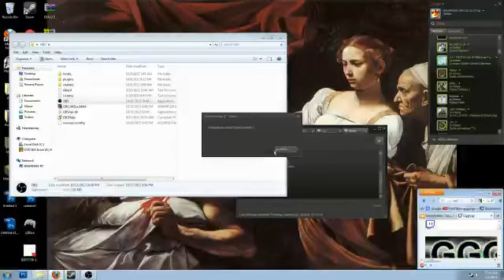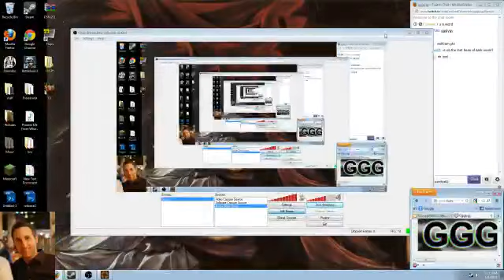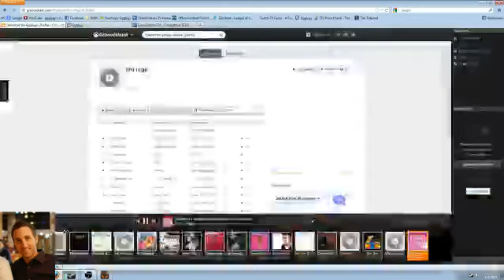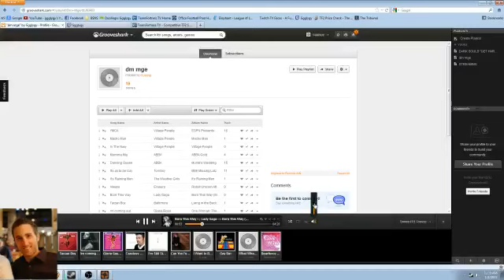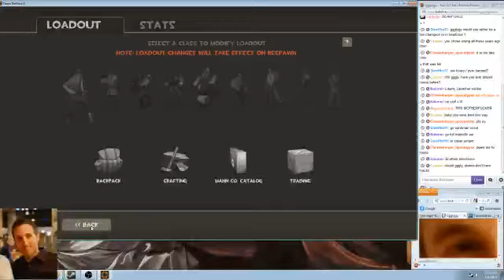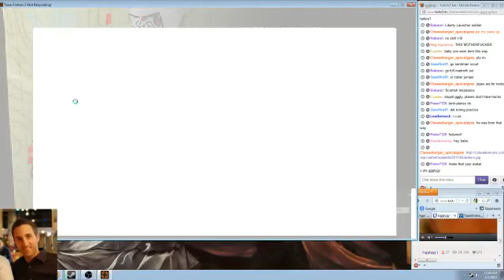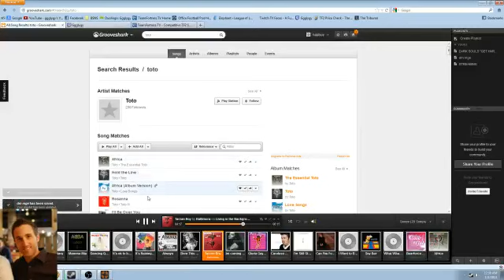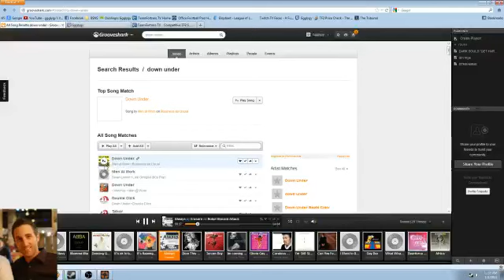live user ggglygy 1357198240